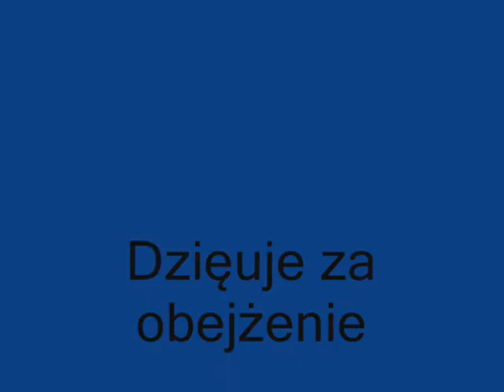Podsumowanie roku 2016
Rok 2016 w skrócie